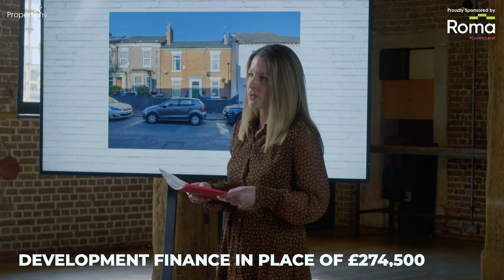Property Elevator Series 6 Episode 1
In the 6th series Premiere, join our presenter Elizabeth Warburton and our team of Property angel investors John Howard, Ranjan Bhattacharya, Scott Marshall, Paul Mahoney, Nicholas Wallwork & Hayley Andrews as they run the rule over our 3 property deal pitchers.

In this episode Manni & Anna, Cosmin & Claire face the panel